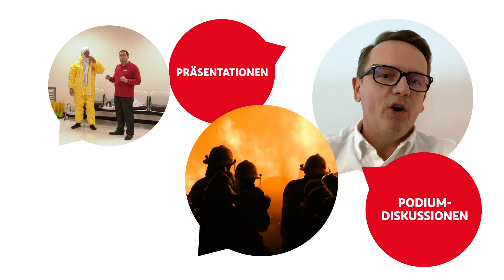Teaming up for Safety℠ - Erste Online-Event von DuPont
Dieses exklusive, zweitägige Event wird Ihnen von Experten des Safety-Thought-Leaders-Forum von DuPont EMEA präsentiert und umfasst zahlreiche Sessions mit den neuesten Erkenntnissen zum Thema Sicherheit am Arbeitsplatz.

Der Startschuss für „Teaming up for Safety℠“ fällt am Dienstag, den 18. Mai, und Sie dürfen sich auf technische Demonstrationen, Podiumsdiskussionen, Präsentationen und Fallstudien zu Schlüsselthemen freuen.